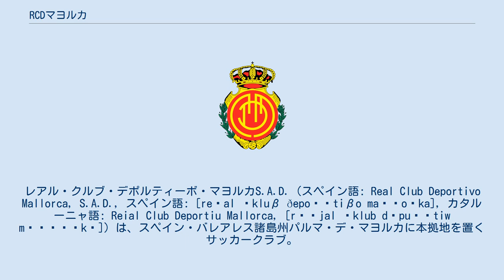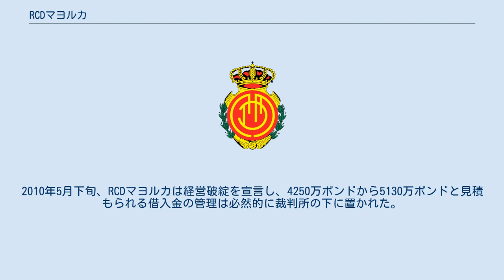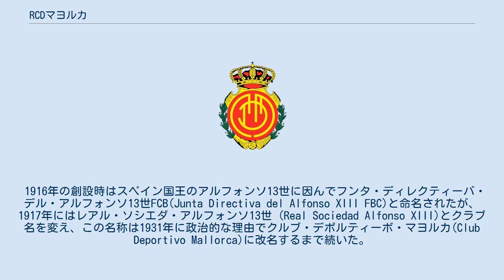RCDマヨルカ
パルマ・デ・マヨルカのスポーツ
レアル・クルブ・デポルティーボ・マヨルカS.A.D.（スペイン語: Real Club Deportivo Mallorca, S.A.D., スペイン語: [reˈal ˈkluβ ðepoɾˈtiβo maˈʎoɾka], カタルーニャ語: Reial Club Deportiu Mallorca, [rəˈjal ˈklub dəpuɾˈtiw məˈʎɔɾkə]）は、スペイン・バレアレス諸島州パルマ・デ・マヨルカに本拠地を置くサッカークラブ。
バレアレス諸島に本拠地を置くサッカークラブの中でもっとも歴史が古い。
セグンダ・ディビシオンに所属。
RCDマジョルカと表記されることもある。
 その歴史はバレアレス諸島のサッカークラブで最も古く、1916年にエンジニアのアドルフォ・バスケスによって設立された。
最初期に使用したスタジアムはブエノス・アイレス(Buenos Aires)と呼ばれ、同年3月25日にFCバルセロナとの間で行われた落成試合は0-8で敗れた。
1931年にリーガ・エスパニョーラに初参戦し、テルセーラ・ディビシオン（当時3部）でプレーした。
1945年9月22日には新スタジアムのエス・フォルティが落成した。
1959年にはセグンダ・ディビシオン（2部）に初昇格し、1年後の1959-60シーズン終了後にはプリメーラ・ディビシオン（1部）初昇格を決めた。
1970年代半ばまではプリメーラ・ディビシオンとセグンダ・ディビシオンを行ったり来たりしたが、1970年代後半にはテルセーラ・ディビシオンやセグンダ・ディビシオンB（現3部）に低迷した。
1980年代半ば以降は再びプリメーラ・ディビシオンやセグンダ・ディビシオンに定着し、1990-91シーズンのコパ・デル・レイでは過去最高の準優勝という成績を残した。
1980年代後半や2000年代前半に在籍したミゲル・アンヘル・ナダルはクラブ史上最多の255試合に出場している。
 1996-97シーズンのセグンダ・ディビシオンを3位で終えてプリメーラ・ディビシオンに昇格すると、1997-98シーズンはコパ・デル・レイで準優勝、リーグ戦で5位となった。
1998年夏にはスーペルコパ・デ・エスパーニャで優勝し、クラブ初となる主要なタイトルを獲得した。
エクトル・クーペル監督が率いた1998-99シーズンはGKカルロス・ロアがサモラ賞を獲得するなど堅固な守備でリーグ戦3位となり、UEFAカップウィナーズカップではベルギーのKRCヘンクやクロアチアのNKヴァルテクス・ヴァラジュディンやイングランドのチェルシーFCなどを破って決勝に進出したが、決勝でイタリアのSSラツィオに1-2で敗れて優勝はならなかった。
以後はプリメーラ・ディビシオンの中位に定着し、2000-01シーズンは61得点でリーグ戦3位となった。
グレゴリオ・マンサーノ監督が率いた2002-03シーズンのコパ・デル・レイでは5シーズンぶりに決勝に進出して、エルチェで行われた決勝でレクレアティーボ・ウェルバに3-0で勝利し、スーペルコパや下部リーグでの優勝を除けばクラブ初となるタイトルを獲得した。
2004年夏にエースFWサミュエル・エトオをFCバルセロナに売却したため、2004-05シーズンは序盤から低迷し、セグンダ・ディビシオン降格の危機に瀕していた。
ベニート・フローロ監督を解任し、クーペル監督にバトンタッチしたが、終盤戦まで降格圏内をさまよい続けた。
しかし、シーズン最終盤に驚異的なペースで勝ち点を積み上げ、最終節でプリメーラ残留を決めた。
この快挙をマヨルカ地元新聞紙は「マヨルカの奇跡」として称えた。
2005-06シーズンは序盤から失点を重ね、4勝7分12敗と降格が濃厚となったところでクーペル監督が辞任した。
後任のマンサーノ監督は6勝6分3敗と持ち直し、13位で残留を決めた。
2006-07シーズンはMFホナス・グティエレスなどが仕掛けるサイド攻撃がはまり、12位で余裕の残留を果たした。
2007-08シーズンはDFダビド・ナバーロ、MFボルハ・バレーロなどの新戦力が活躍したが、特にヘタフェCFからやってきたFWダニエル・グイサは26節からの13試合で16得点と爆発してリーグ得点王（ピチーチ賞）のタイトルを獲得。
チーム全体ではリーグ4位の69得点を記録し、UEFAヨーロッパリーグ出場権獲得にあと一歩に迫る7位に躍進した。
 2008年7月22日にはクラブの株式の96%を5...